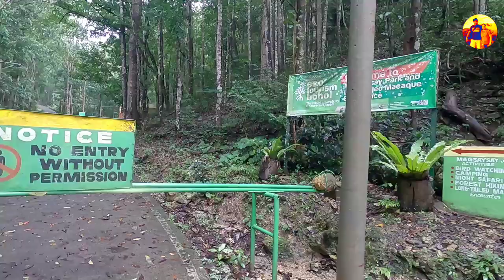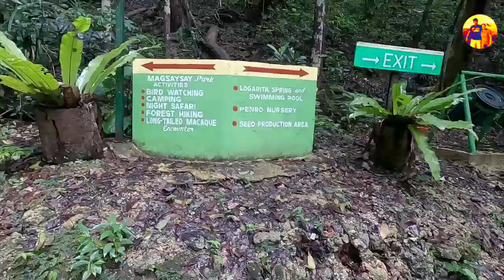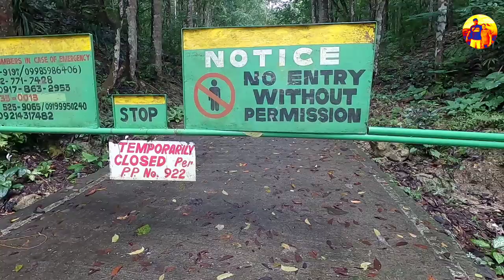LOGARITA SPRING @ Bilar Bohol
purely amazing, the source of water is unlimited..masarap maligo sa malamig na tubig..